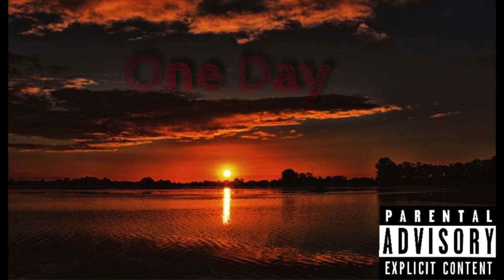Afflict- One Day (feat. 333) (Prod.Young Taylor x Pilgrim)